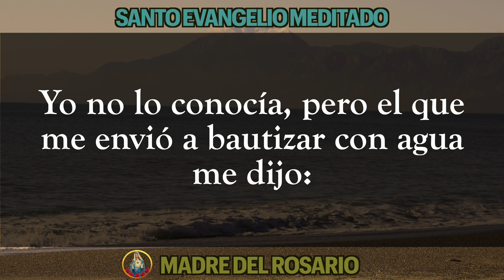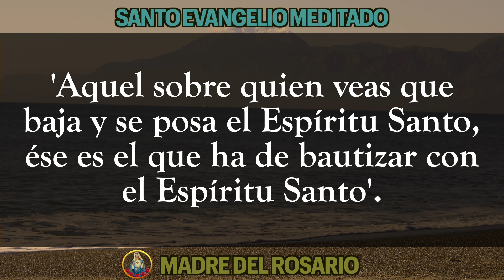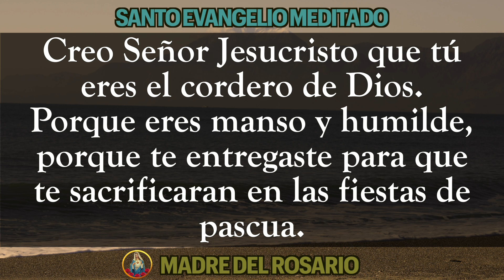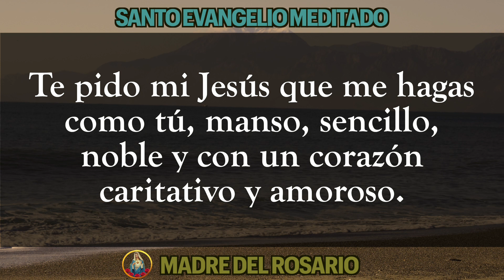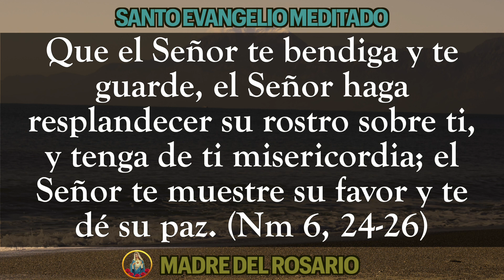EVANGELIO MEDITADO DE HOY- MARTES 03 DE DICIEMBRE DE 2023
Dios los bendiga por orar junto a nosotros y junto a nuestra Madre del Rosario.  MARTES 03 DE DICIEMBRE DE 2023.